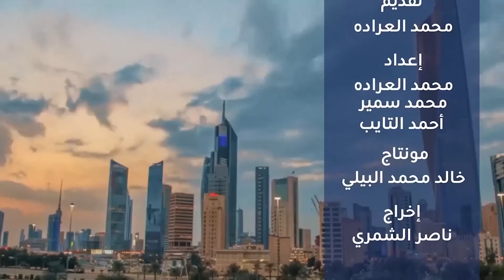فايز عبد الله العنزي يكشف لـ«مسارات» تفاصيل القضايا الخاصة بشهداء دولة الكويت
فايز العنزي: الهاجس الرئيسي للجمعية هو كيفية تعاطي الجهات الحكومية المعنية مع القضية وليس التعاطي الإعلامي فقط